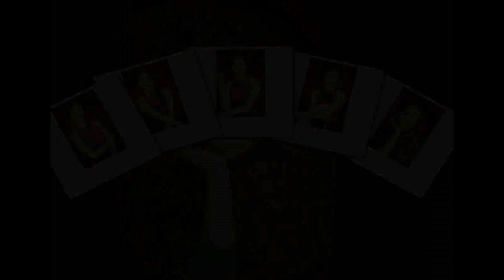2015.10.13 //ProFile moDel_남규향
안녕하세요 94년생 남규향입니다. 저는 계속해서 성장하고 있는 사람입니다. 어제의 나보다 더 나은 사람이 되기 위해 끊임없이 반성하겠습니다. 짧은 순간 하나도 놓치지 않고 최선을 다해 연기하는 진실한 배우가 되겠습니다. 제가 가진 개성으로 다른 누군가로 대체할 수 없는 독보적인 매력을 가진 배우가 되기 위해 늘 노력하겠습니다. 많이 지켜봐 주세요. 감사합니다